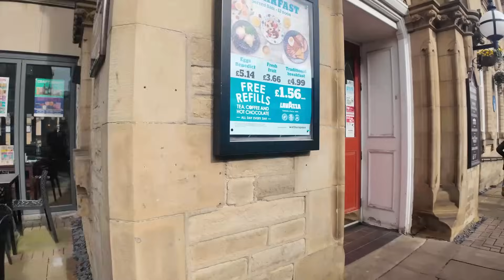WETHERSPOONS FULL ENGLISH BREAKFAST - Is it all hype ??? - Food Review - WETHERSPOONS WEEK - Day 3